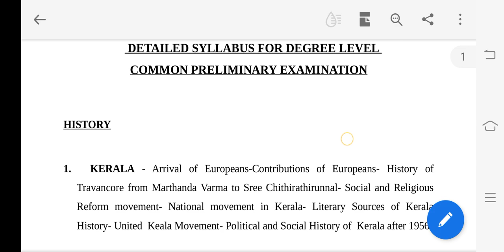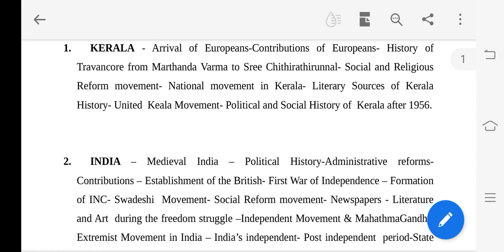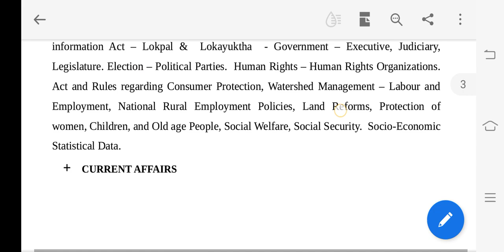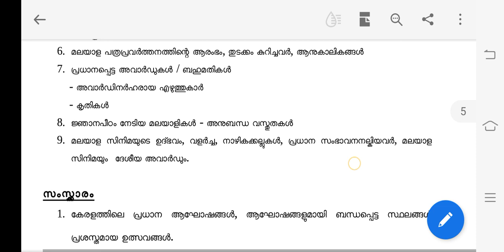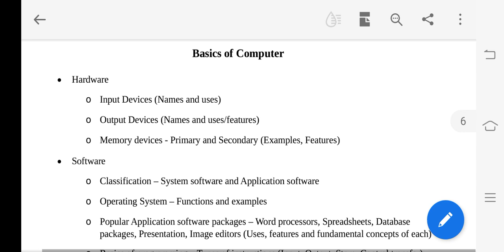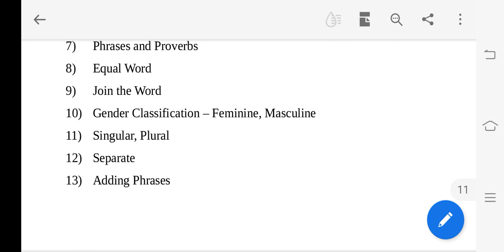DIGREE LEVEL PRELIMINARY EXAM SYLLABUS || ഡിഗ്രി ലെവൽ പ്രിലിമിനറി എക്സാം സിലബസ് വന്നു ||PSC ARIVU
കേരള പി എസ് സി ഡിഗ്രി ലെവൽ പ്രിലിമിനറി എക്സാമിന്റെ സിലബസ്  പബ്ലിഷ് ചെയ്തു